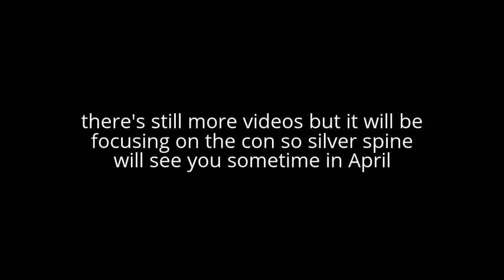Jingles The Clowns Message for Anime Boston 2017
Anime Boston 2017 is in 2 days. super exciting, Jingles The Clown has a few things to say in preparation for the Convention.